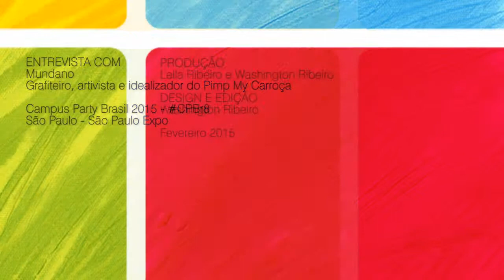Mundano | Grafiteiro, artivista e idealizador do Pimp My Carroça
Campus Party Brasil 2015
São Paulo - São Paulo Expo